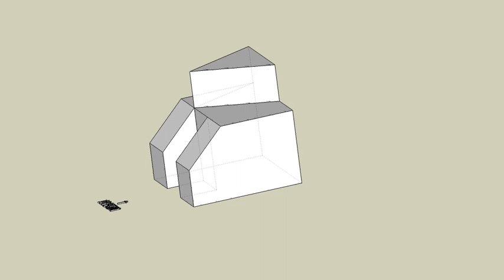育才出版測驗本第57頁第02題-等角圖展示